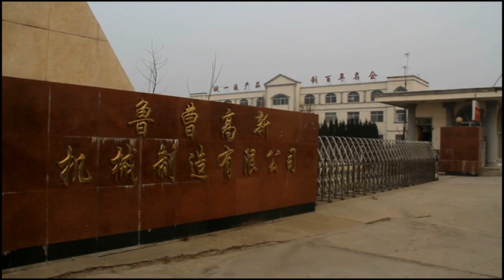6FW F100A wheat flour milling machine